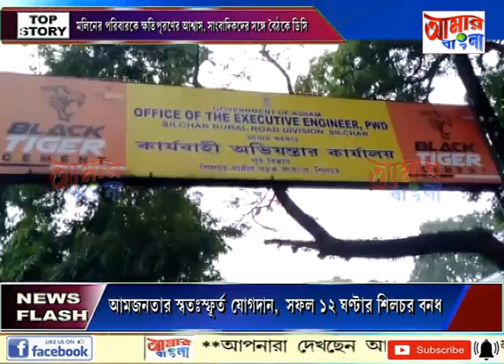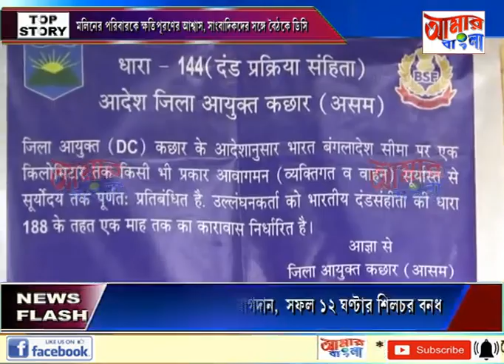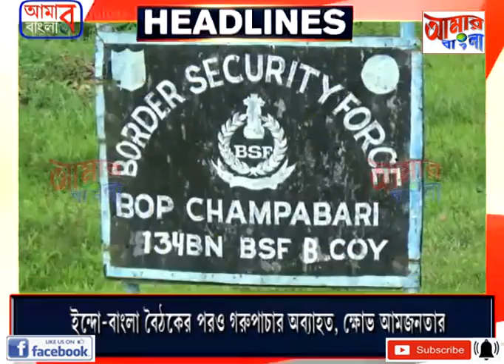# NEWS # 30 07 19